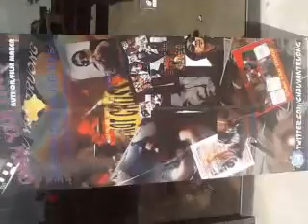Nine one one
I, CHAU VAN TRUONG, try living on the street. It is so hard and cold. People stare at you like you are trash. .. I want so much to help these people who have lost hope and their dreams are robbed from them when the glare of the sun come crashing down on their eyes when darkness becomes dawn. 'HANDS UP, NOT HANDS OUT,' documentary will resonate with you because it is based on reality.

Visit books and movies from CHAU VAN TRUONG .. Picture of CHAU VAN TRUONG.. ... THE NAISA MAFIA - photo book --- THE NAISA MAFIA --- 'SECRETS KEPT movie trailer' A KILLING STAR script Read A KILLING STAR script.

Do YOU still believe in LOVE? Have YOU lost your faith? Have LOVE pass YOU by? SECRETS KEPT is a horror/romance script with a SIX SENSE suspense and a GHOST-like love story.. ... SECRETS KEPT will make YOU believe in TRUE LOVE AGAIN.
FANS & FRIENDS, the REVOLUTION has begun & it starts w/your support & help. HOLLYWOOD failed to put sexy, talented ASIAN on the SILVER SCREEN. From the cerebral, to the inked pages, and then like coal into diamond, onto the silver screen, I, CHAU VAN TRUONG of THE NAISA MAFIA fame will turn my stories into a global phenomenon. A-LIST ACTORS feared that we will steal their fame, their roles, & their women. NAISA = ASIAN IN THE REVERSE will rise. --- NOTHING WILL STOP US.. -- WE CAN DO THIS TOGETHER. -- Follow me in this journey towards immortality. 154,397 views.